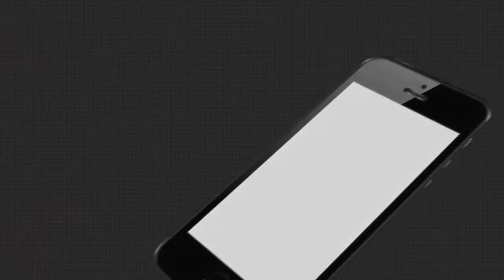ବିଶ୍ୱବିଦ୍ୟାଳୟକୁ ରାଜନୀତି କାରଣ କରିବାକୁ ପ୍ରତିବାଦ କଲା ବିଜେପି ଯୁବ ମୋର୍ଚା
ବିଶ୍ୱବିଦ୍ୟାଳୟକୁ ରାଜନୀତି କାରଣ କରିବାକୁ ପ୍ରତିବାଦ କଲା କେନ୍ଦ୍ରାପଡ଼ା ବିଜେପି ଯୁବ ମୋର୍ଚା